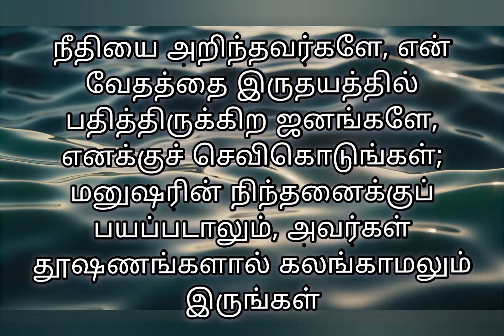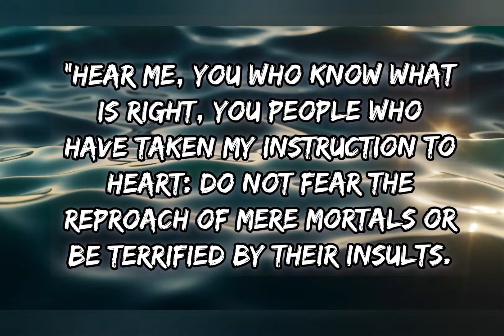Today's bible verse 25-07-2022 இன்றைய வசனம் | Verse of the day | Today's scripture | Word of God